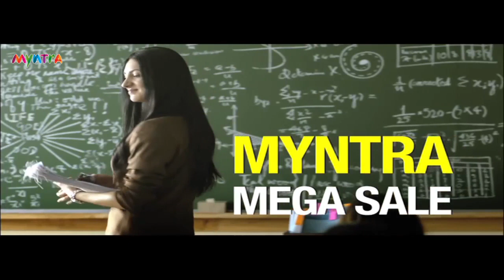Myntra Mega Sale